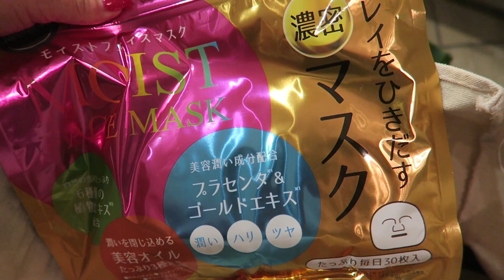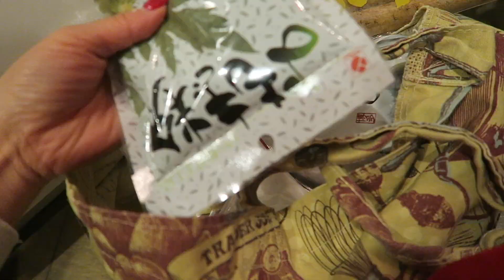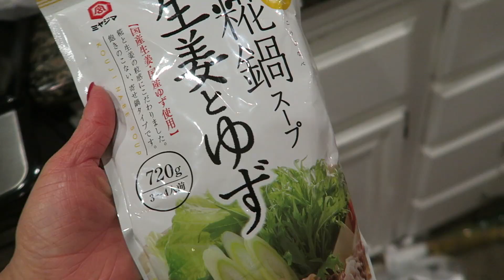☆Vlog☆お正月の買い出しに行ってきました♪ 2019/12/28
2019年12月28日、土曜日。
お正月準備のため、買い出しに行って参りました♪